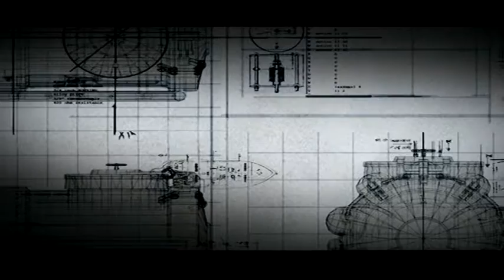Resistance: Fall of Man Walkthrough Episode 5 [PS3 - No Commentary]